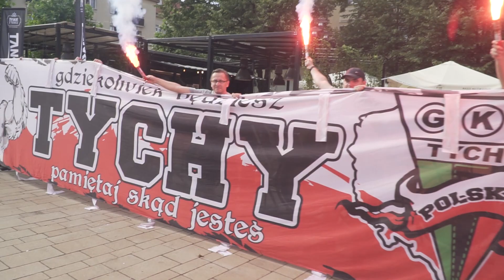Godzina "W" w Tychach dn. 01.08.2022 rok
►Realizacja:
     AnMa Studio Reklama
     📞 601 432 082